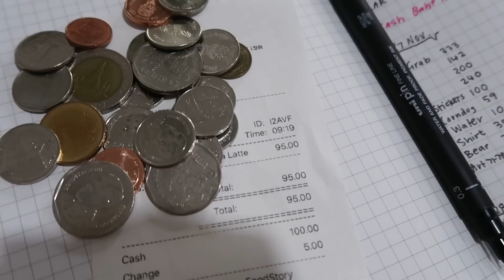Culture shock in Bangkok as a foreigner 👀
A few surprising things I've experienced in Bangkok, Thailand so far!

💕 LINKS

✨EBOOKS & DISCOUNTS

💕ABOUT

🎥EQUIPMENT